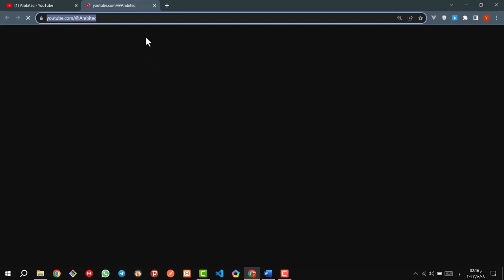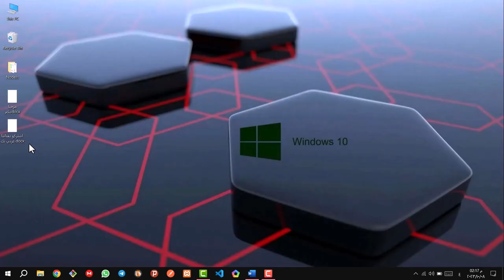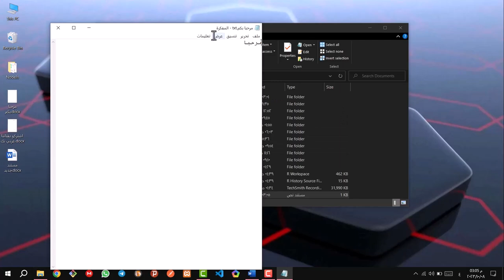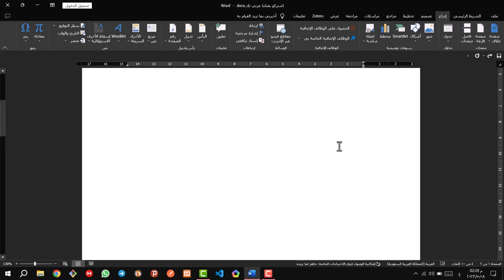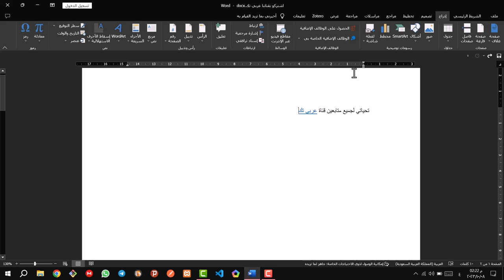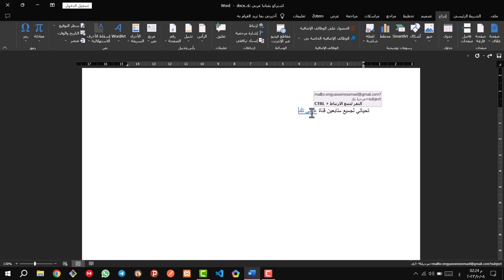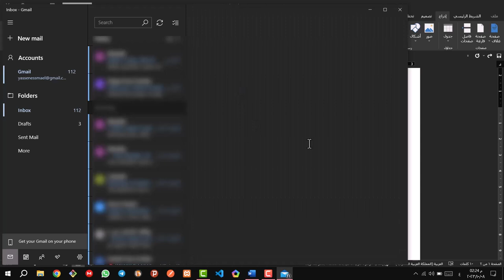إدراج ارتباط تشعبي في وورد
شرح طريقة إدراج ارتباط تشعبي في برنامج مايكروسوفت وورد